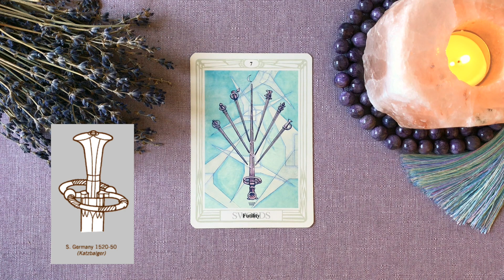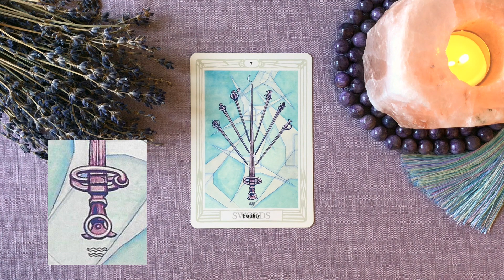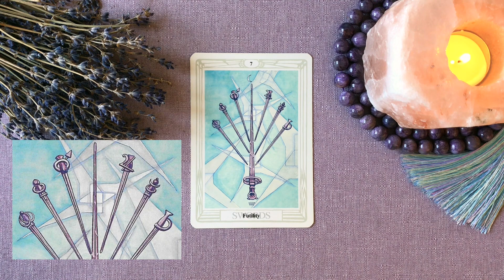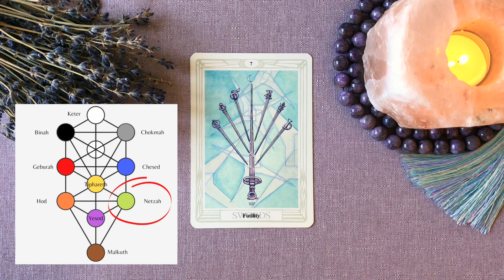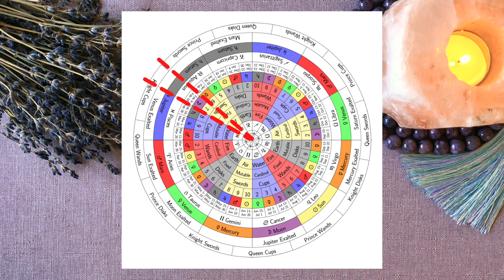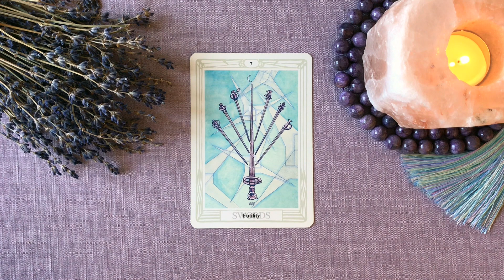Siódemka Mieczy - tutorial Tarota Thoth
Jeżeli podobają Ci się filmy, które już są dostępne na tym kanale, możesz pomóc mi kontynuować pracę nad kolejnymi filmami dla Ciebie:

Dziękuję wszystkim za łapki, komentarze i wsparcie - to dzięki Wam powstają kolejne odcinki!